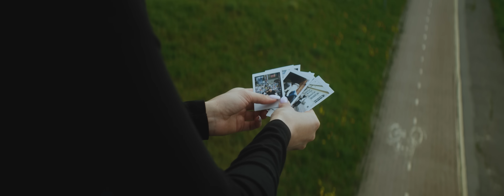MORTAL - POWIEDZ PROSZĘ ft./prod. JONATAN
//tekst

Mortal, Jonatan

//audio
Produkcja: Jonatan
Realizacja nagrania: Jonatan
Mix & mastering: Jonatan

//visuals

DIRECT by Ekipa:
Scenariusz, Reżyseria, DOP, Montaż, Color Grading: Beniamin Jeż
1AC: Krzysztof Bębenek, Rafał Sioma
Gaffer: Mateusz Świder
Oświetlacz: Oleksii Mykhailov
Fotosy: Paweł Paul
produkcja: Zuzanna Chmarowska, Dawid Zadworny

Tancerze:
Maria Salwińska
Maksymilian Bańdo

Podziękowania:
Wszystkim osobom którzy wzieli udział w teledysku :)
Hevre
Prozak 2.0
Here Apartaments